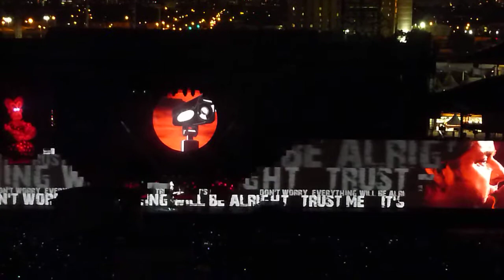Roger Waters The Wall 2012 Philadelphia - Mother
Mother live in Philadelphia 2012